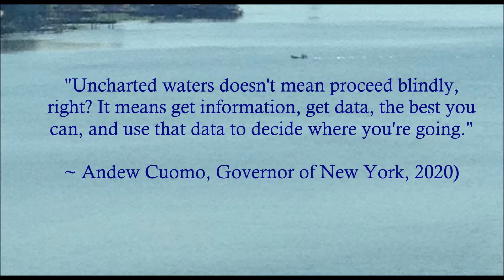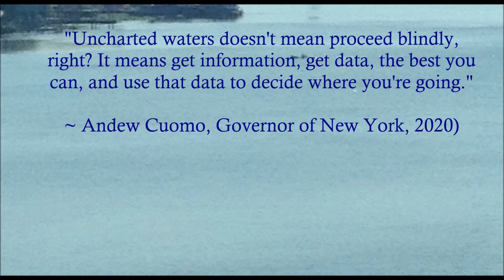QuMus: Quote with Music Series#69